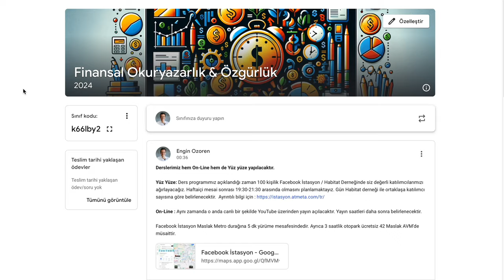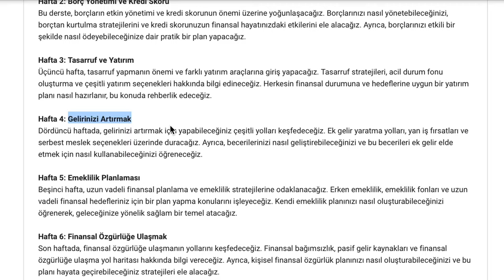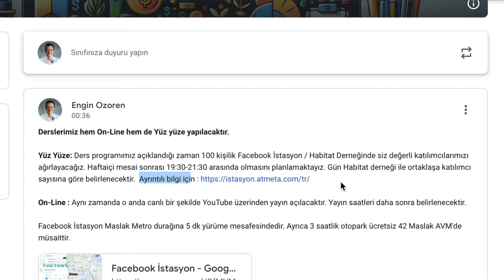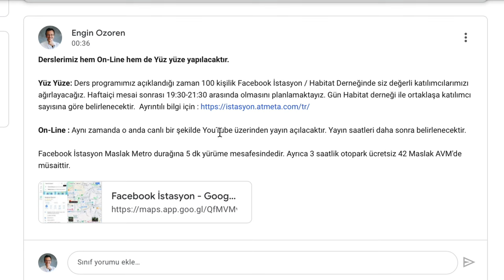Ücretsiz Yüksek Lisans Dersi | Finansal Özgürlük ve Okuryazarlık Eğitimi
Ücretsiz yüksek lisans dersi olan finansal okuryazarlık ve finansal özgürlük eğitimlerimiz başlıyor. Sizden gelen yoğun istek üzerine 6 haftalık özel bir eğitim programı ile finansal özgürlük, finansal okuryazarlık ve varlıklı olma yollarını anlatmaya çalışacağım. Bu eğitim serisinde her hafta farklı bir finansal konuyu ele alacağız. Programımız herkesin finansal bilincini artırma ve pratik beceriler kazanma fırsatı sunacak. Bu eğitim serisi sadece finansal bilgilerle sınırlı kalmayacak. Aynı zamanda pratik uygulamalar ve gerçek hayat örnekleri ile desteklenecek. Finansal özgürlüğe giden yolda ilerlemek için bu fırsatı kaçırmayın!

Dersin Konuları: Finansal okuryazarlığa giriş, borç yönetimi ve kredi skoru, tasarruf ve yatırım, gelirinizi artırmak, emeklilik planlaması, finansal özgürlüğe ulaşmak üzerine olacaktır.

Programımıza katılmak için Google Classroom'a kayıt olmanız gerekmektedir. Bu yolculukta sizinle birlikte olmak için sabırsızlanıyorum!